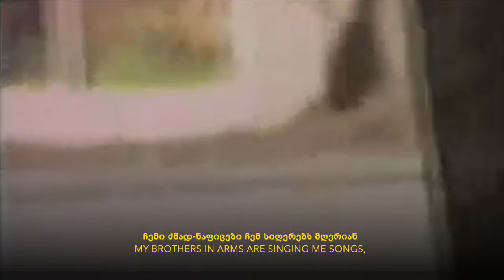Besik Kalandadze - For the Sky of Georgia / ბესიკ კალანდაძე - საქართველოს ცისათვის